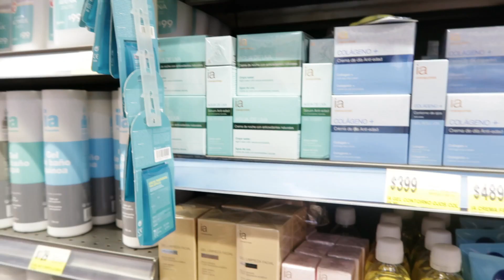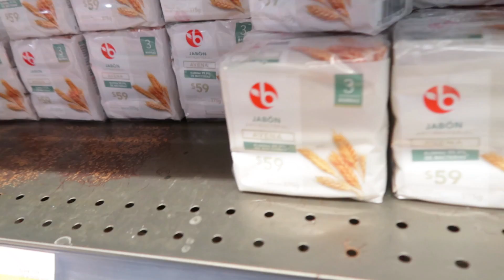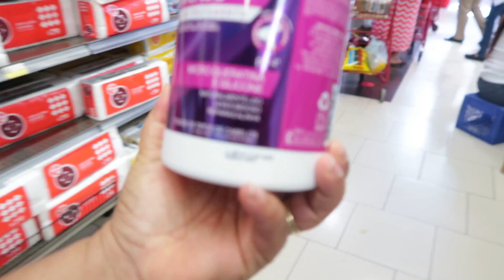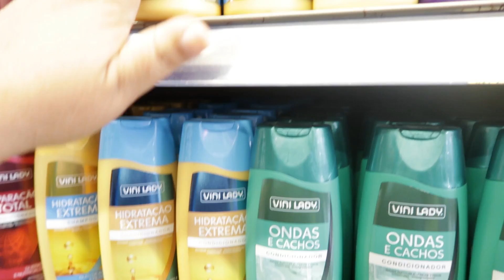VIAJE A SANTO DOMINGO / REENCUENTRO CON DOKY